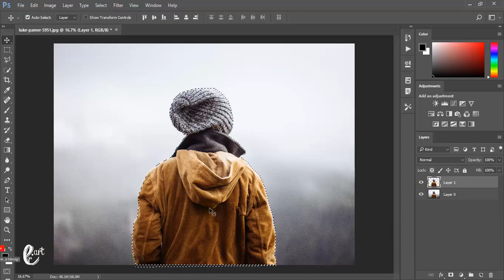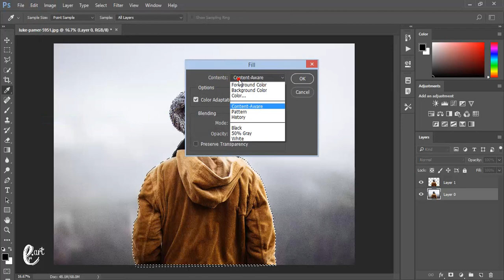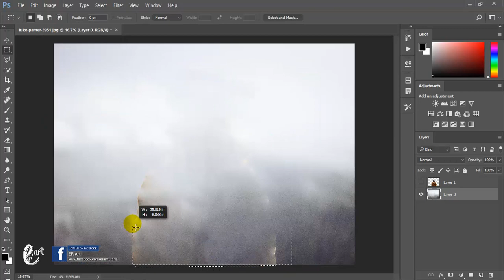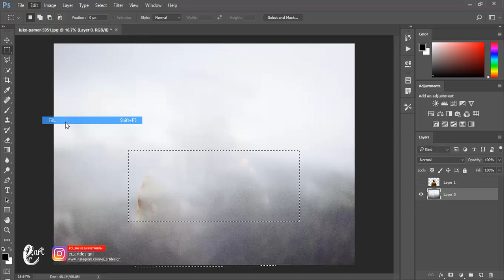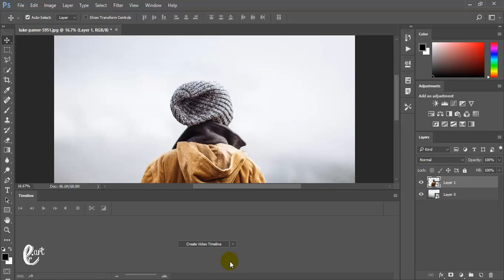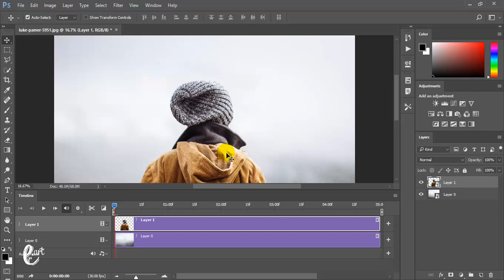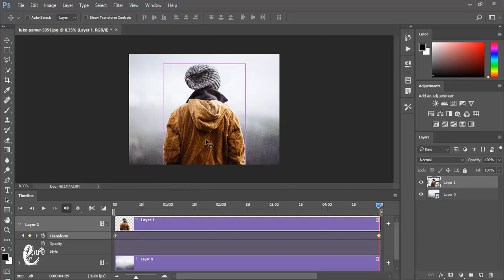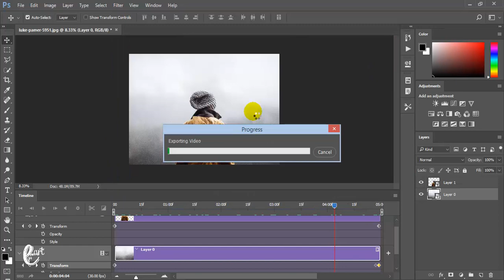2.5D Parallax Photo Effect in Photoshop - Tutorial photoshop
Parallax Photo Effect in Photoshop - Tutorial photoshop

Stock Credit

Download

Social Media

Audio Credit